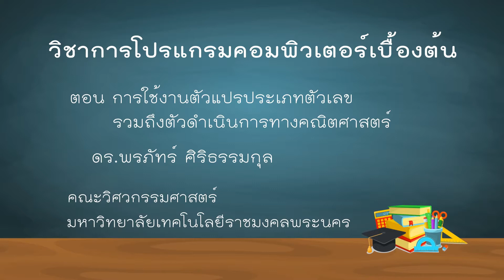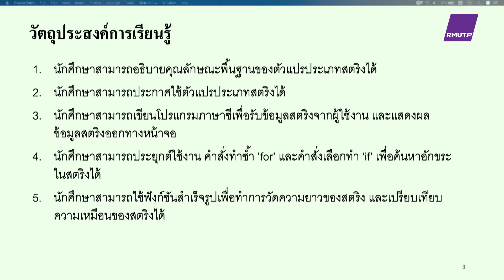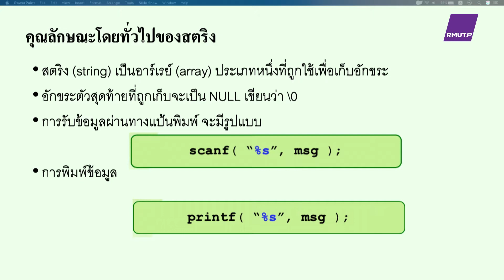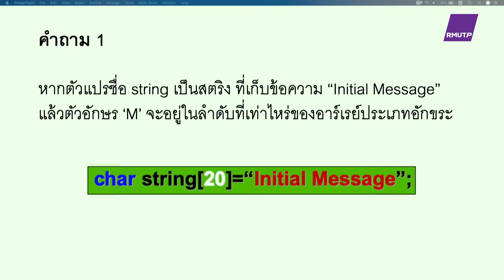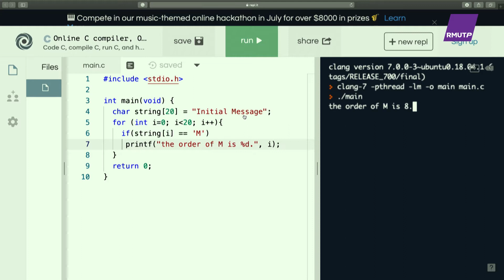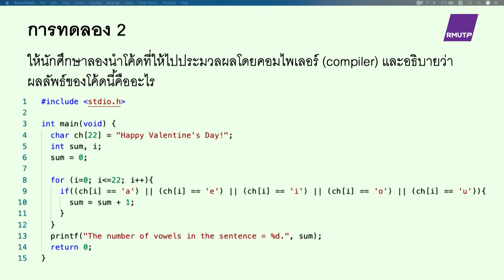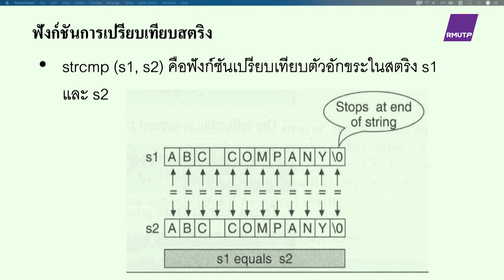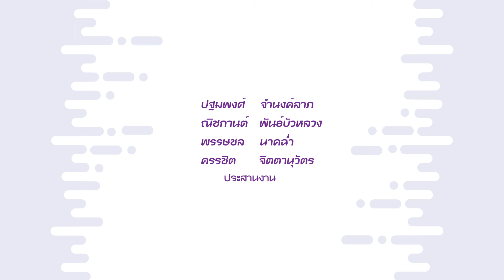ตอนที่ 6 การใช้งานตัวแปรประเภทตัวเลข รวมถึงตัวดำเนินการทางคณิตศาสตร์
ดร.พรภัทร์ ศิริธรรมกุล
คณะวิศวกรรมศาสตร์  มหาวิทยาลัยเทคโนโลยีราชมงคลพระนคร
วิชา การโปรแกรมคอมพิวเตอร์เบื้องต้น ประจำปีการศึกษา 2562 - 1